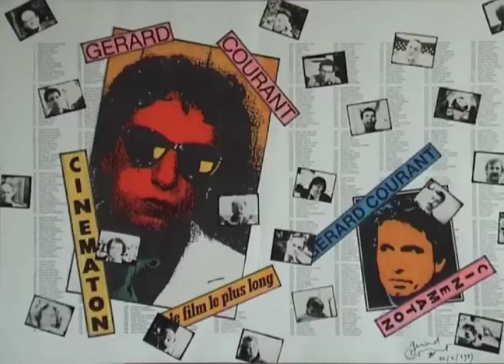Geoffroy Hendricks (1983) by Gérard Courant - Cinématon #304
Le "Cinématon" n°304 de Geoffroy Hendricks réalisé par Gérard Courant le 29 septembre 1983 à Paris (France) (Silencieux).
Geoffroy Hendricks's portrait by Gérard Courant (1983 - silent).